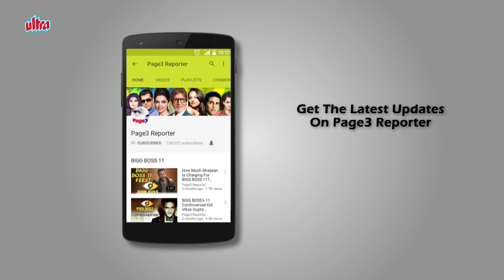Bollywood Celebrity Accidents - Sanjay Khan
One of the main reasons for believing that Bollywood celebrities are just like us; they too like common people face accidents on a day to day basis albeit they are more prone to accidents than we are. Watch the video to know about such Bollywood Celebrities who have countered deadly accidents and have survived.